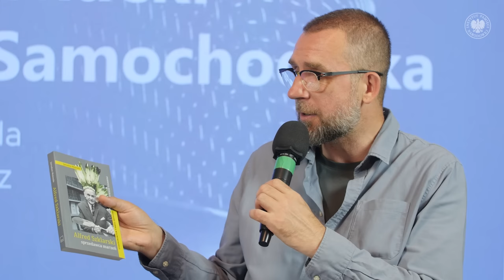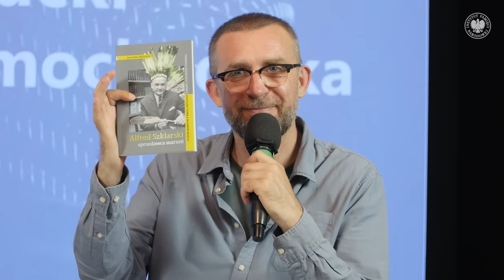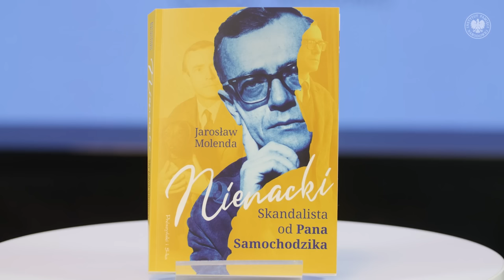Zbigniew Nienacki : SKANDALISTA od PANA SAMOCHODZIKA – cykl Kulisy historii odc. 129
▶ Kim był tak naprawdę Nienacki❓ Jaka była jego prawdziwa biografia❓ Co go ukształtowało❓ I jak zapracował na swoją popularność i miano skandalisty❓📺 OGLĄDAJ nasz program i DOWIEDZ SIĘ❗ Każdy, kogo dzieciństwo przypadało nawet na okres schyłkowego PRL-u, pamięta wakacyjne powtórki serialu „Pan Samochodzik” z tytułową rolą Stanisława Mikulskiego. Każdy z tych odcinków był podróżą w czasie do historii z opowieścią kryminalną w tle. Autorem filmowego Pana Samochodzika był autor powieści dla młodzieży Zbigniew Nienacki, autor bardzo popularny w PRL-u, jego książki sprzedawały się w dziesiątkach tysięcy egzemplarzy i budziły bardzo duże zainteresowanie wśród odbiorców. Sam autor budził liczne kontrowersje i jak na czasy schyłkowego socjalizmu żył dość dobrze, jako majętny człowiek, wywołując liczne skandale, przede wszystkim natury obyczajowej.

👥 Jarosław Molenda jest gościem Rafała Dudkiewicza.